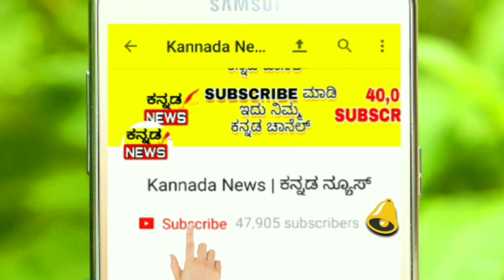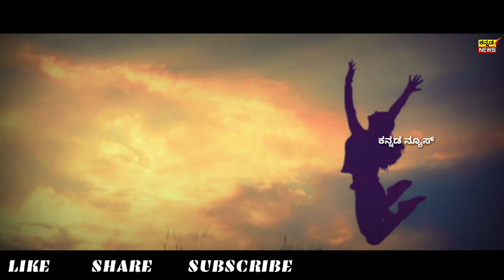ಹಿಂದೂ ಶಾಸ್ತ್ರದ ಪ್ರಕಾರ ಈ ರೀತಿ ಮಾಡಿದರೆ ನಿಮಗೆ ಧನ ಸಂಪತ್ತು ಹಾಗೂ ಸುಖ ಶಾಂತಿ ಸಿಗುತ್ತದೆ